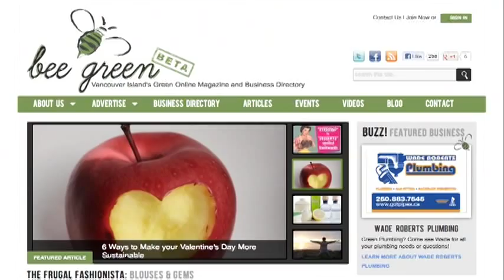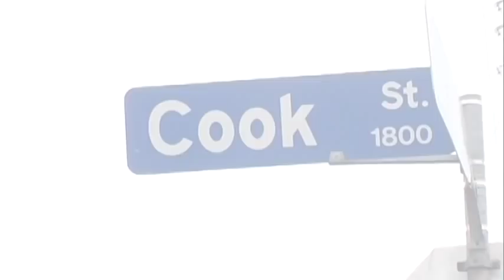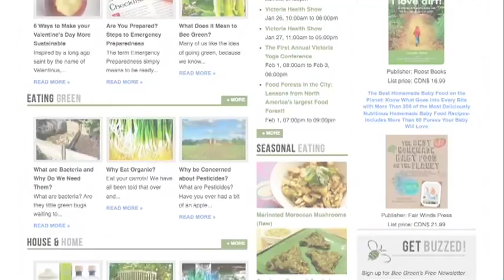3 Steps to Frugal Fashion and Thrifty Shopping with Bee Green Magazine's Fauve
Fauve, Bee Green's very own Frugal Fashionista, walks us through the steps of finding great deals on a budget, and shopping second hand.  for more eco, sustainable fashion tips!